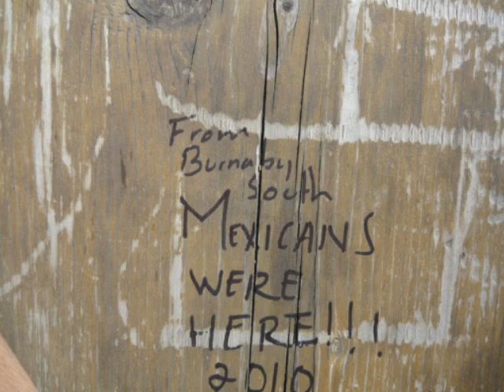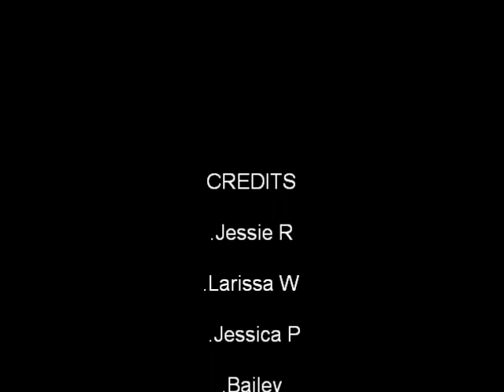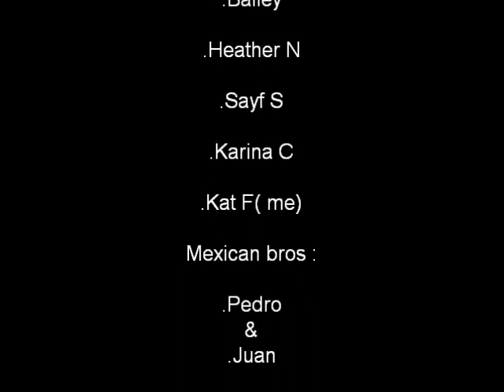Mexican brothers! 2010 New friends of ours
New friends of ours who came to canada, but had to go back to there country by the summer